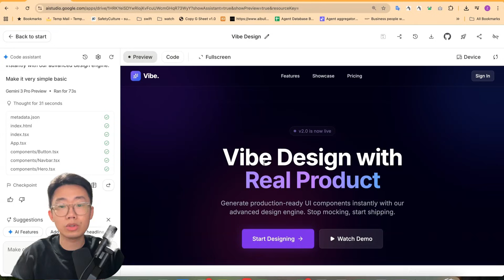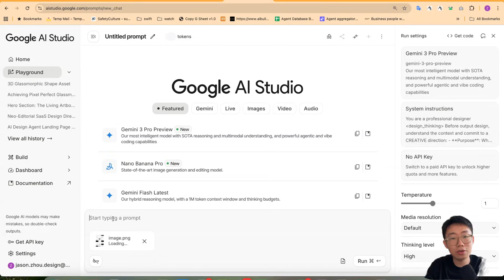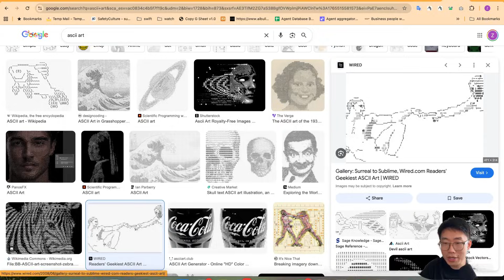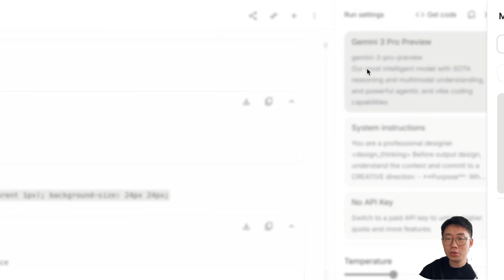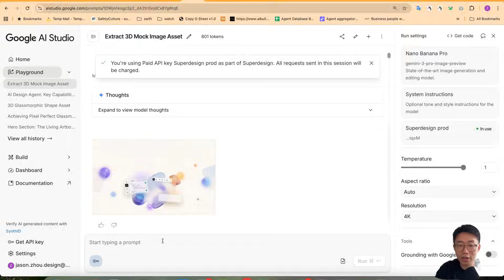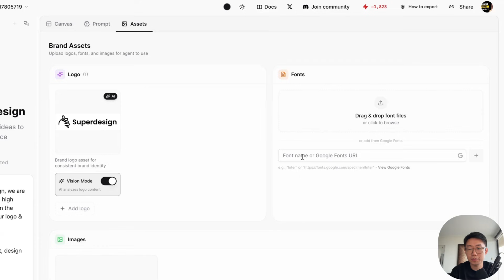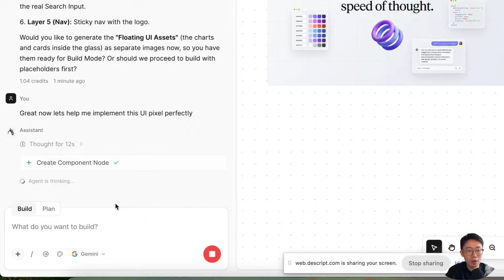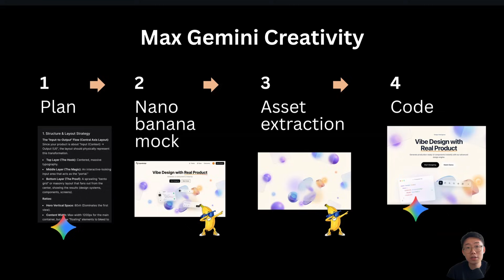Nano Banana + Gemini 3 = S-TIER UI DESIGNER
⏱️ Timestamps
0:30 The Process
0:44 One - Plan
3:22 Two - Mock gen
5:16 Three - Asset extractions
6:50 Four - Code + Case study

👋🏻 About Me
My name is Jason Zhou, a product designer who shares interesting AI experiments & products.